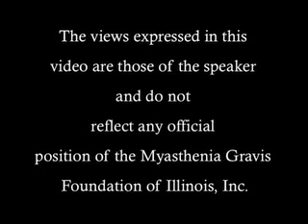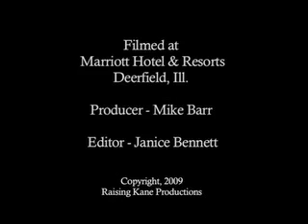Clinical Research and Treatment of Myasthenia Gravis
Noted MG researchers Dr. Julie Rowin and Dr. Matthew Meriggioli answer questions about current clinical research and treatment of MG. Originally posted 11/19/2009; 3,882 views as of reposting on 12/19/2013.